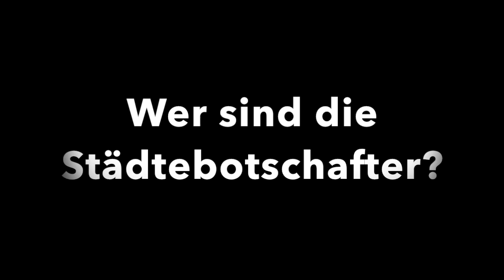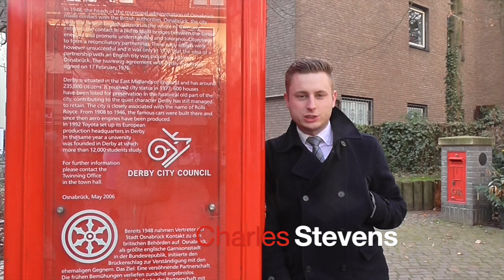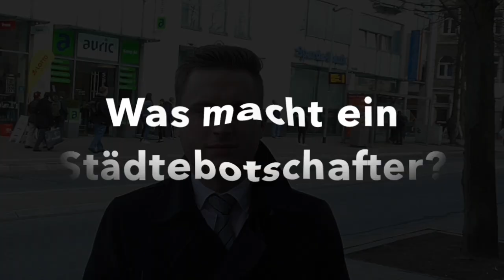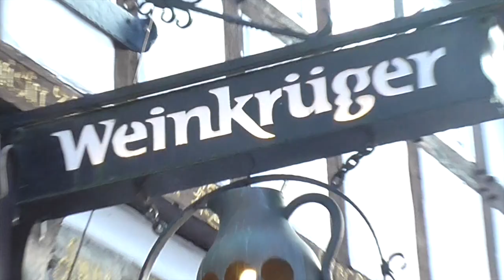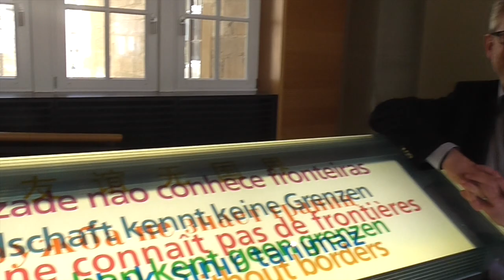Der Osnabrücker Städtebotschafteraustausch: das etwas andere diplomatische Korps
In diesem Video vom Städtepartnerschaftsbüro Osnabrück, das vom Team 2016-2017 präsentiert wird, erzählt den einzigartigen Städtebotschafteraustausch in Niedersachsen, aber auch die Stadt selbst und seine Partner- und Freundschaftsstädte.
Wenn Sie noch Fragen über den Städtebotschafteraustausch oder die Partnerstädte von Osnabrück haben, schreiben Sie uns an: